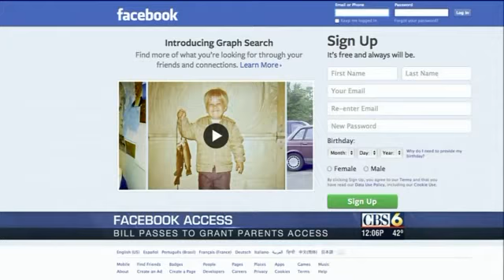Parents can access child\'s facebook pages under legislation